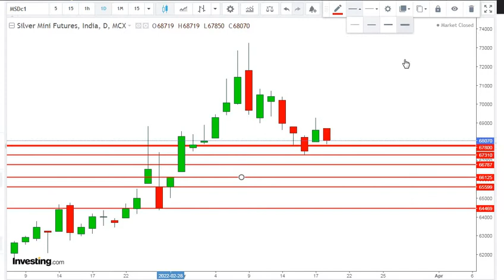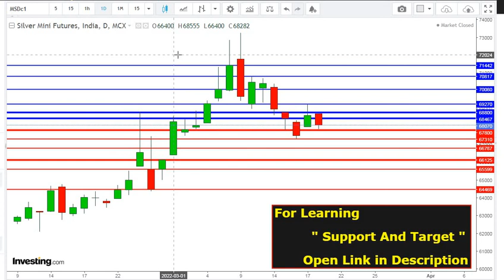बड़ी मंदी की तैयारी चल रही है।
Silver Trdaing,
silver Analysis,
Silver future,
silver chart,

सिल्वर कब करेगा Correction ?
क्या वापस ऊपर आएगा या Top लग गया ?

silver bullish,
silver bearish,

silver Analysis,
Silver future,
silver chart,